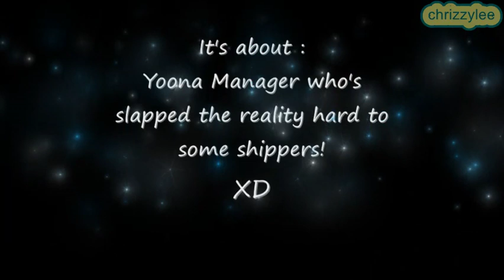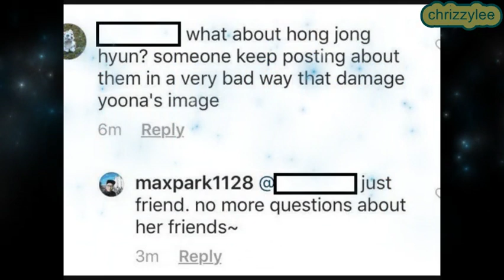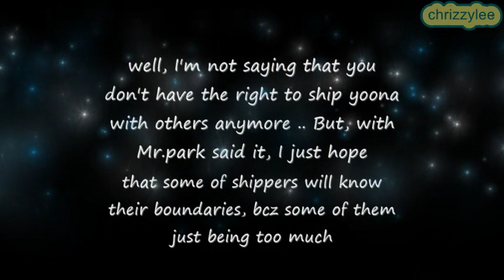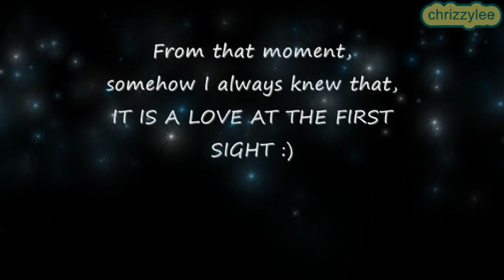[HOT NEW!] YOONA IS SINGLE??? - IM YOONA & KWON JI YONG - 'KOREA POWERFUL COUPLE' (RUNAWAY)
Hi all ..

I'm back with the hotest news from Yoona and of course new moment and delulu about GYoon ! ^^